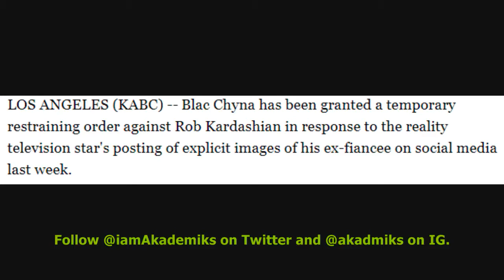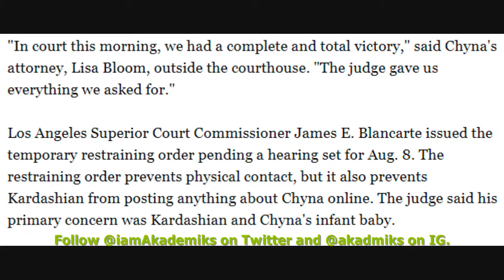Blac Chyna Granted a Restraining Order against Rob Kardashian Rob Repossess the cars he boughtr1